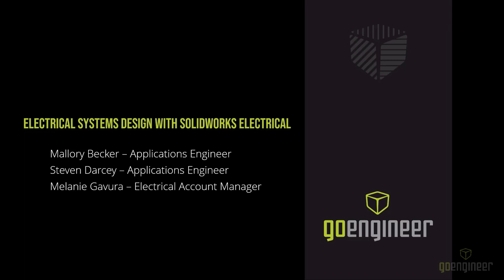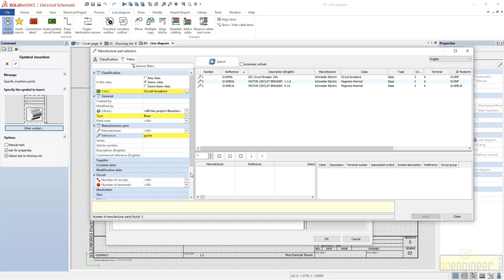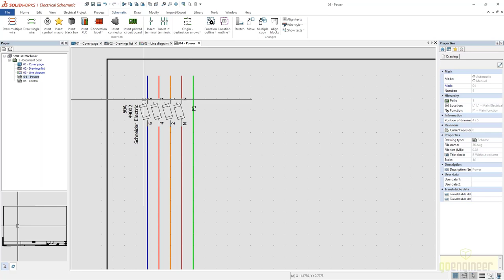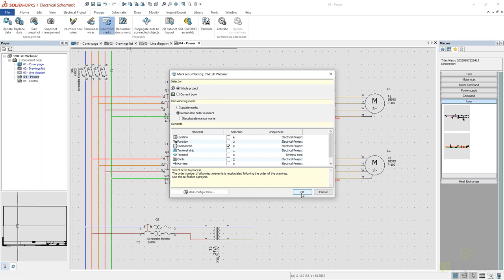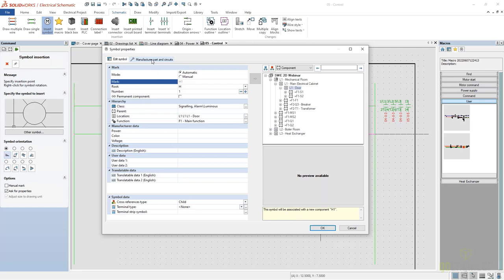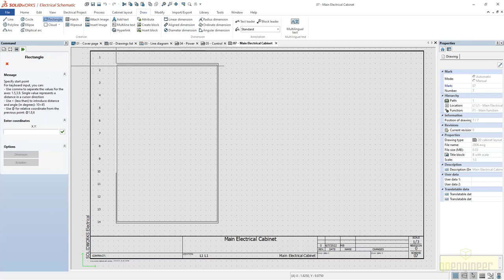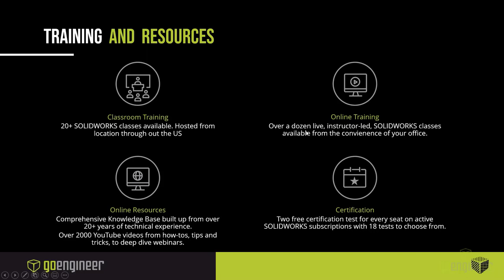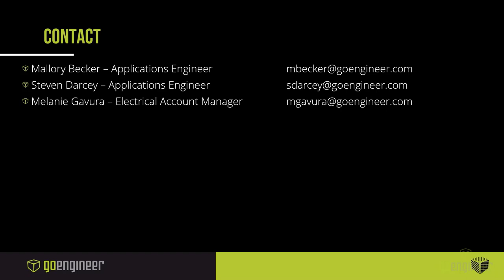Electrical Systems Design with SOLIDWORKS Electrical 2D - Webinar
Come and create a Solar Heat Exchanger Schematic with SOLIDWORKS Electrical. We will be looking at locations, Line Diagram and Schematics drawings and looking at how they are associative, using and creating macros to help speed up design and reuse data, and creating a 2D panel layout that is associated to the components from the schematics. We will see how manufacturer part library set up helps to reduce time to create our layout. See how SOLIDWORKS Electrical can speed up documentation for terminal strip drawings and for final documentation – BOMS, wire lists and more.

Presenters:
Mallory Becker, Application Engineer at GoEngineer
Steven Darcey, Application Engineer at GoEngineer

Time Chapters:
6:00 Create Locations
7:50 Line Diagram
13:48 Schematic
22:20 Macros
39:38 2D Panel Layout